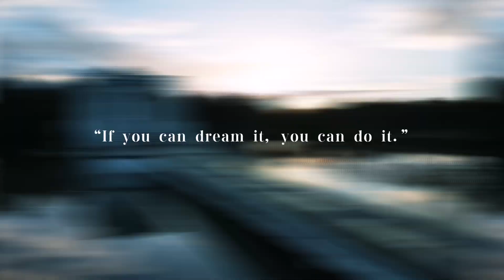宜蘭香格里拉 水晶教堂